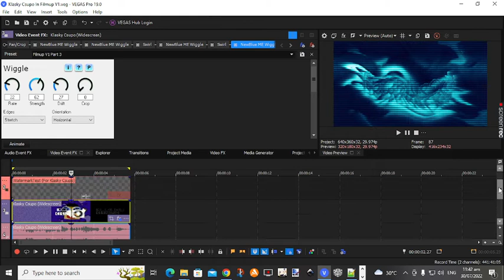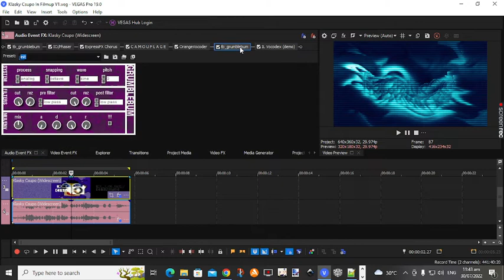How to make Filmup V1 (CHANGED)